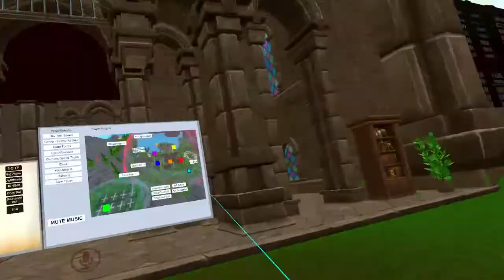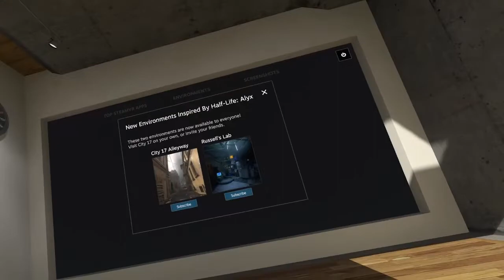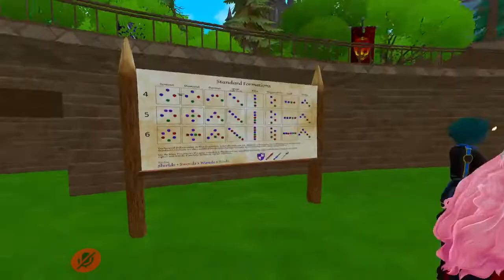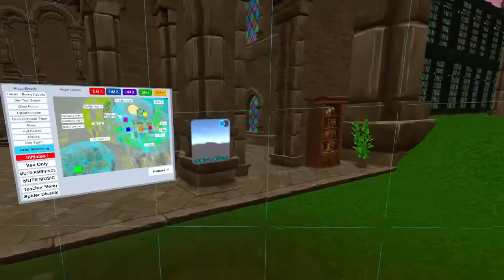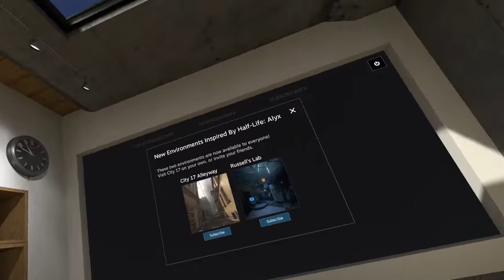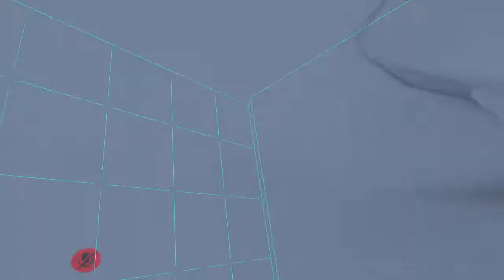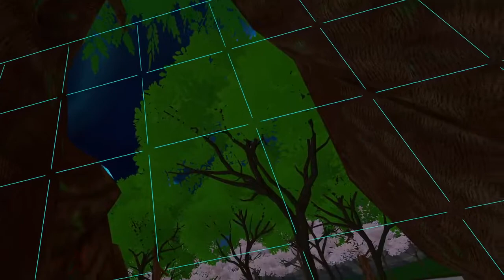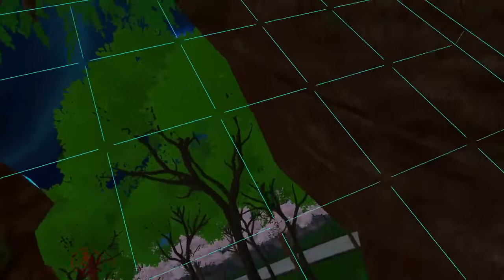*UNCUT* Chipz | S5 Y3 G.M.A. Ep. 4.2 - «Ascension»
The fourth episode of Chipz's VRChat roleplaying Season 5 Year 3 G.M.A.

This is not my content, I only edit StealthRG's VOD's to make them a little more pleasant to watch.

I do not claim ownership over any of the streams posted and will not monetize any of the content posted here.